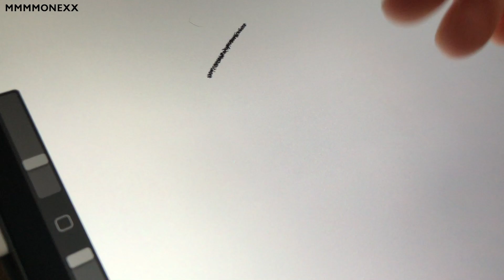무슨 그림이게요 - Don't look forward to this drawing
죄송합니다,,ㅎㅎㅎ 오늘 유튜브그림은 파업,,